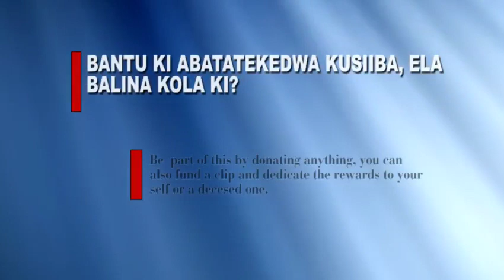Emiteko ja'abatalina kusiiba